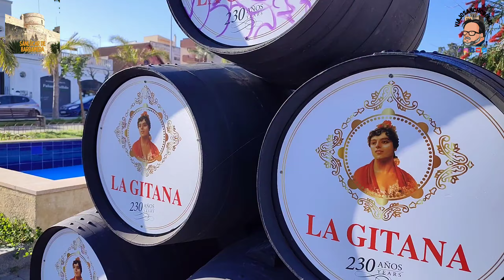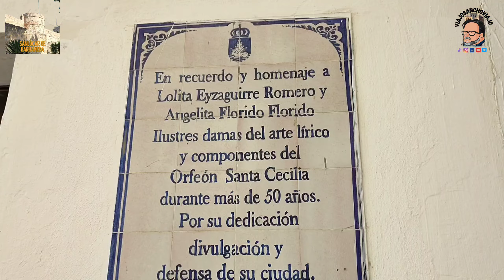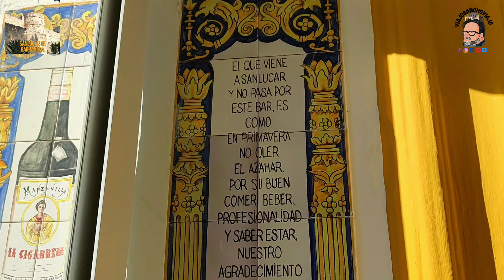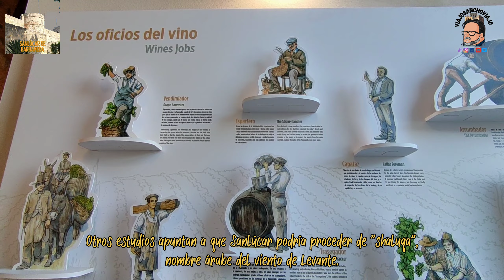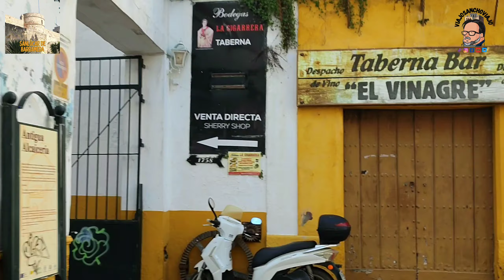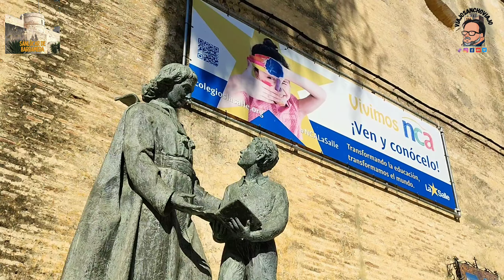TIERRA DE LANGOSTINOS | Sanlúcar de Barrameda, CÁDIZ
Nos escapamos a Sanlúcar de Barrameda (Cadiz, andalucia, España, Spain) para probar sus famosos langostinos y algunos otros platos. Visitamos algunas de sus tascas emblemáticas y nos adentramos en el castillo de Santiago. Un paseo por este pueblo de Cádiz desde el que se puede ver parte del parque natural de Doñana. Una maravilla al sur de Europa que nadie puede perderse.

0:00 Comienza el viaje.
0:37 Desayuno en Los Corrales.
3:34 Mercado.
5:38 Castillo.
7:17 Parada en taberna La Cigarrera.
8:44 Taberna Der Guerrita.
10:41 Bajo de Guía.